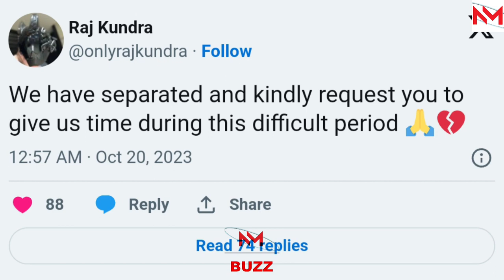Shilpa Shetty's husband Raj Kundra writes ‘we have separated’, internet reacts